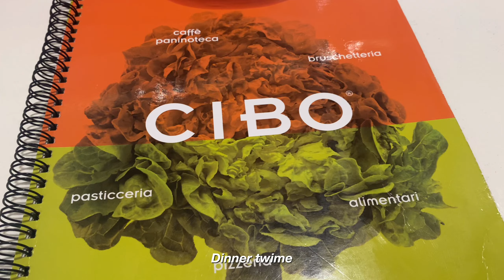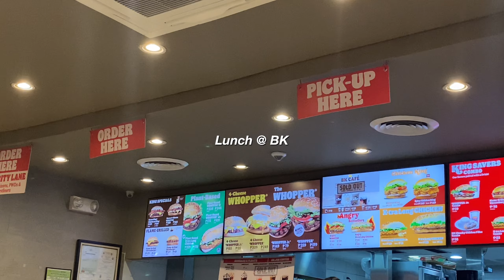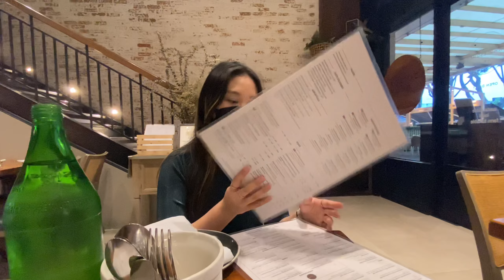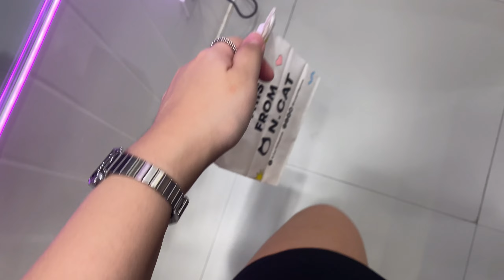Living in BGC as an Office Worker 👩🏻‍💻 | Tiffany & Co. Unboxing | Shopping spree and haul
Halloo~ Thank you for stopping by 💗

Kindly turn on ENG subs for additional English captions

Free Music for Videos 👉 Music by oh, the joy. - 10pm in montreal
Free Music for Videos 👉 Music by WABI SABI - watch the waves